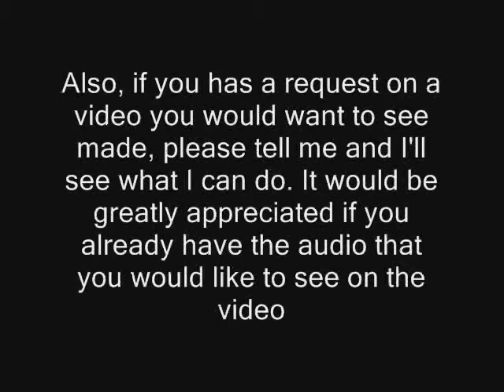Explosion Compilation 2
I was bored, so I made this. Please comment

Windows Beat
ElectricGuitarClock
Newgrounds Audio Portal

_-_Club Type_-_(New Anthem)
Lova-Gurl
Newgrounds Audio Portal

Special thanks to Sonicbomb